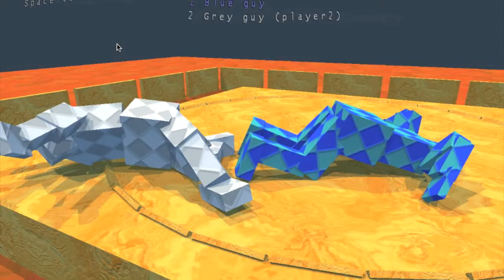Sumotori Dreams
Lewis and Matthew play Sumotori Dreams, the hilariously funny sumo game with ragdoll physics. Make sure you laugh because we certainly did :D Peeps out!